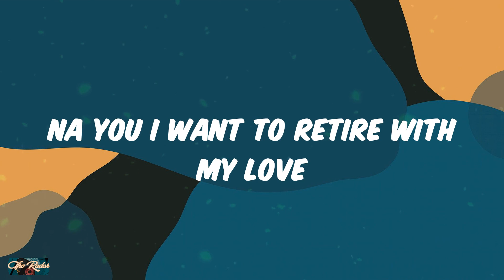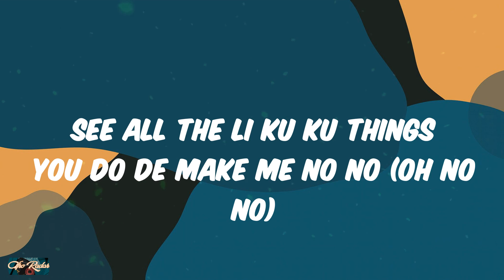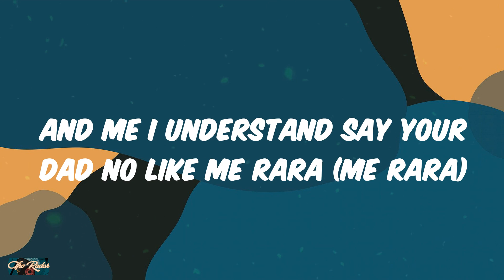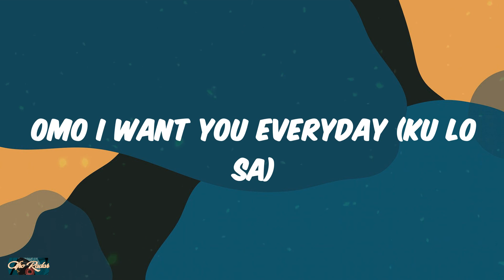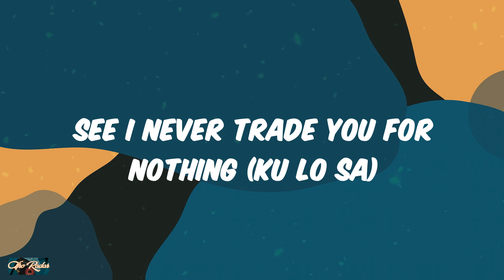Oxlade - KU LO SA - A COLORS SHOW (Lyrics)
KU LO SA - A COLORS SHOW Lyrics Oxlade

Lyrics:
So many reasons wey I wan dey for you my love
Na you I want to retire with my love
See all the li ku ku things you do de make me no no (Oh no no)
Baby come (Ku lo sa)
I want make we dey (Ku lo sa)
Ku lo sa o
Sheybi na this kind of thing wey de make man see yawa (See yawa)
See I want make you know say me dey for you guarra (Gurantee o)
And if the price be that I for like to see yawa (See yama)
This love making me de stunting
Without you I no fit do nothing
Omoge tell me what’s up gannn
I never trade you for nothing
Baby baby I for like make you (Pull over)
Oh baby baby oh no no (Ku lo sa)
Omo I want you everyday (Ku lo sa)
You making me high go low
You making younger boy go loko
You making young boy go loko
Pull over
This love making me de stunting (Ku lo sa)
Without you I no fit do nothing (Pull over)
Omoge tell me what’s up gannn (Ku lo sa)